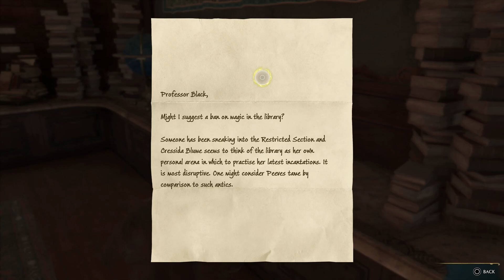Restricted Section | Hogwarts Legacy | Hard Mode | 100% Playthrough | Part 6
Sebastian and I head off to the library to sneak into the restricted section, let's see what we find.